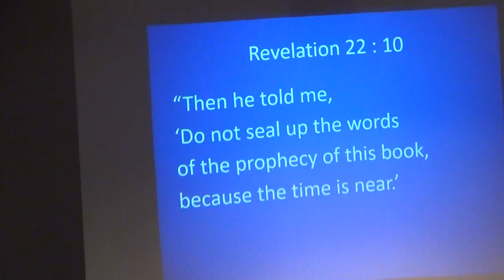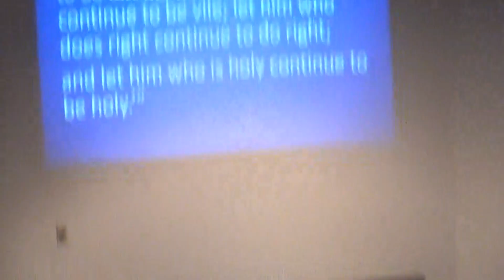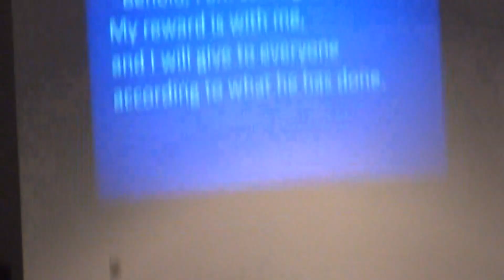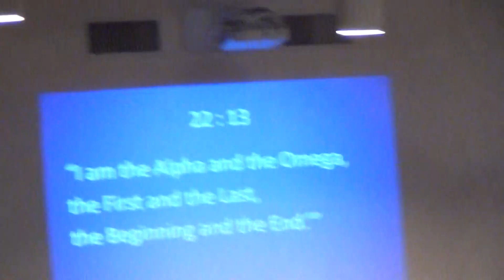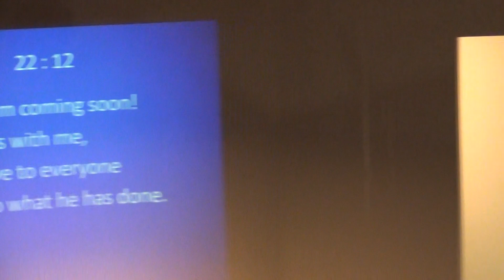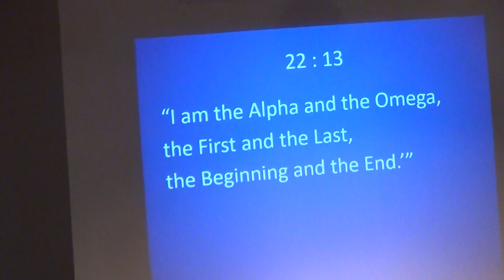PKAG - Watchnight Service 2023 Message / December 31, 2023